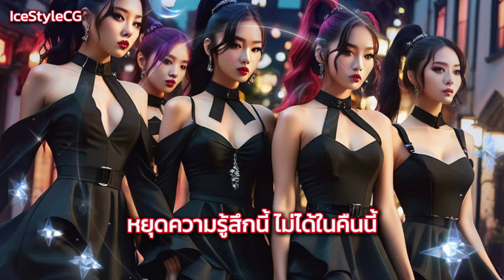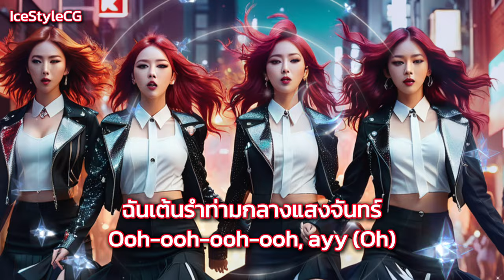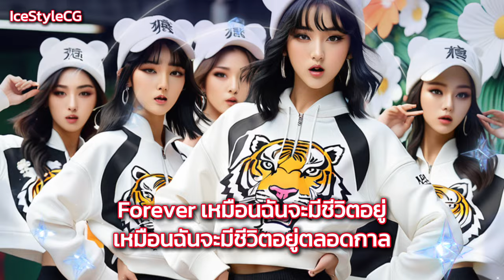# BABYMONSTER - Forever แปลและเรียบเรียงเป็นภาษาไทย โดย IceStyleCG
ในวิดีโอนี้ เราจะพาคุณไปรู้จักกับ "BABYMONSTER - Forever" ที่แปลและเรียบเรียงเป็นภาษาไทยโดย IceStyleCG เพลงนี้มีเนื้อหาที่เต็มไปด้วยความฝัน ความหวัง และการก้าวข้ามข้อจำกัด เพื่อสร้างชีวิตที่มีความหมายและไม่มีที่สิ้นสุด มาดูกันว่าเนื้อเพลงมีความหมายอย่างไรและสามารถสร้างแรงบันดาลใจให้คุณได้อย่างไร!